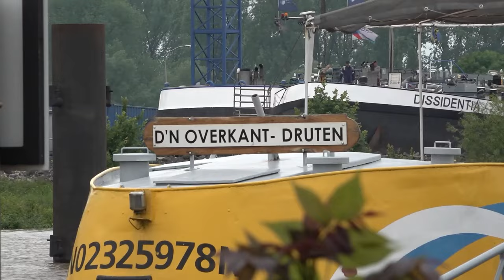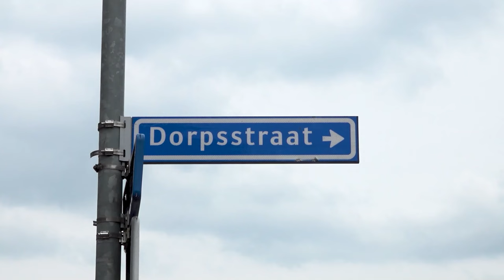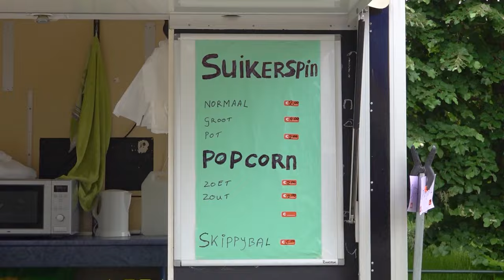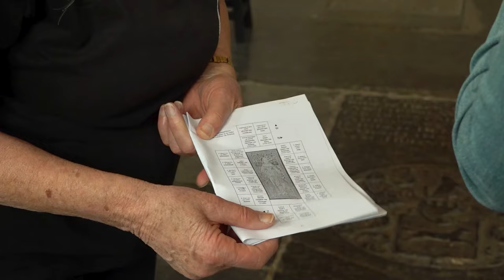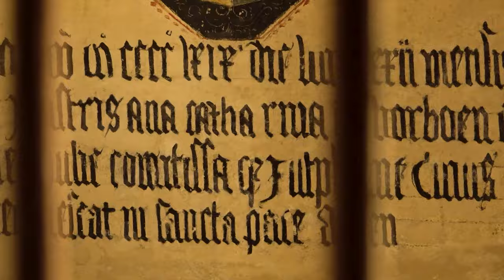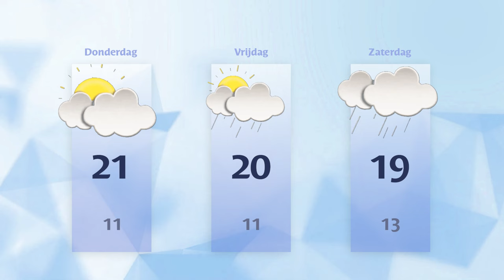Woensdag 22 mei 2024 || RN7 REGIONIEUWS